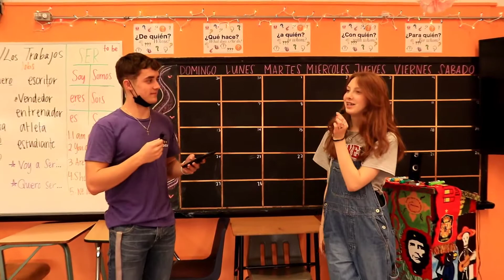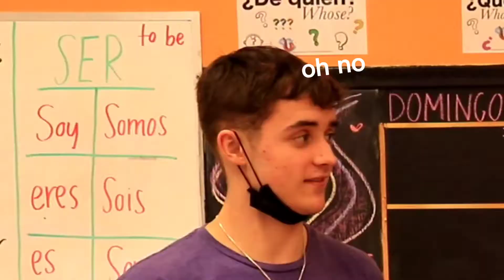Loyola Has Talent